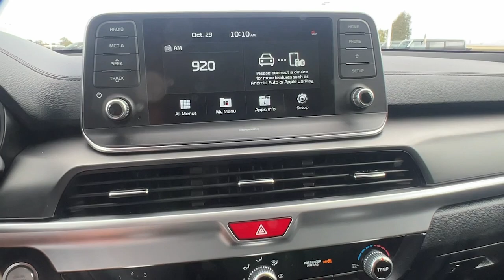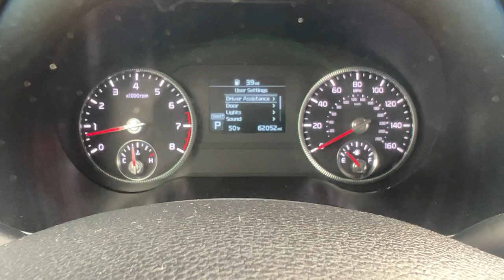2021 Kia Telluride LX Paso Robles CA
Pre-Owned 2021 Kia Telluride LX available at Paso Robles Ford located in 2401 Oakwood Street, Paso Robles, CA, 93446. Servicing the Paso Robles area.

Picture yourself in the  2021  Kia Telluride.  Take a closer look at this striking and capable Telluride. This 3-row SUV is designed to facilitate your off-road adventures with available all-wheel-drive, significant ground clearance, and precise steering. Impressive power and head-turning good looks captivate while a host of standard features keep passengers comfortable, safe, and entertained.  The following are some of this vehicles highlighted options: Apple Carplay®/Android Auto®, Keyless Entry, Heated Mirrors, Satellite Radio, Remote Engine Start, Steering Wheel Audio Controls, Electronic Stability Control, Aluminum Wheels, 3rd Row Seat, Alarm. Connect with your world as you explore it in this tech-rich, capable Telluride. Come in for a fun and easy test drive. Our team will make it the best part of your day.